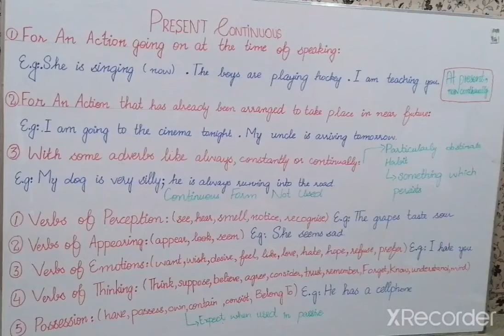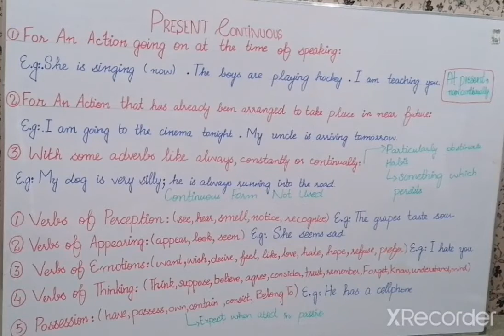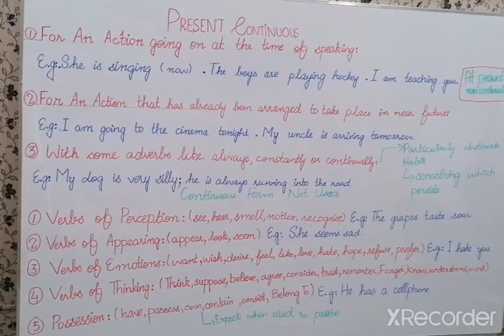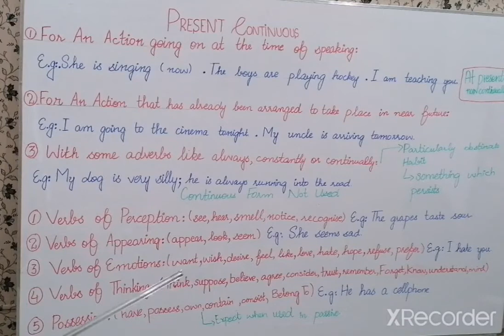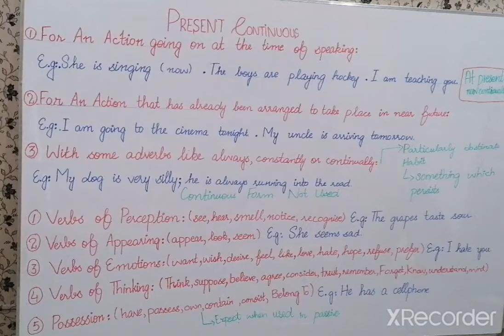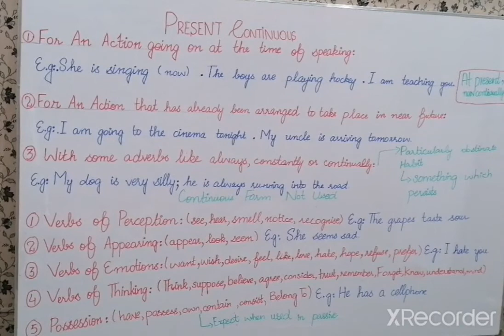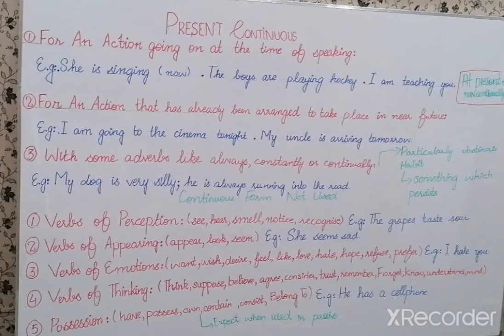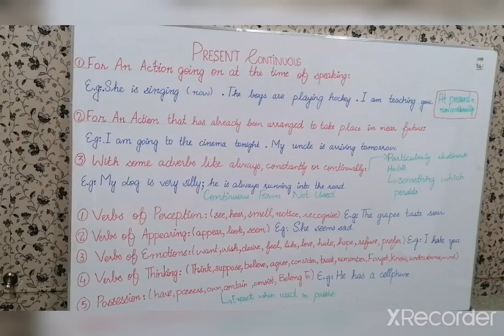PRESENT CONTINUOUS SPECIAL TIPS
Present Continuous special tips are very important for you.After this you will be able to recognise easily which type of tense anyone is.This is for all middle, martic, inter and mdcat students

Our tenses playlist link is

Grammar basic concept playlist link is

Presentation skills link is